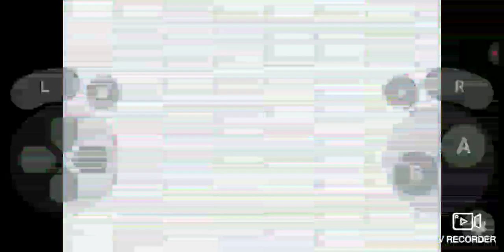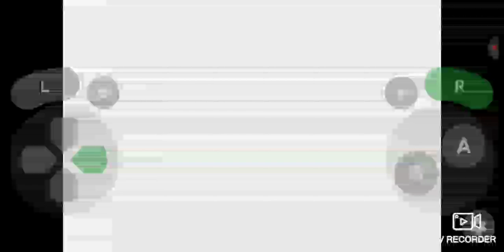August 25, 2023